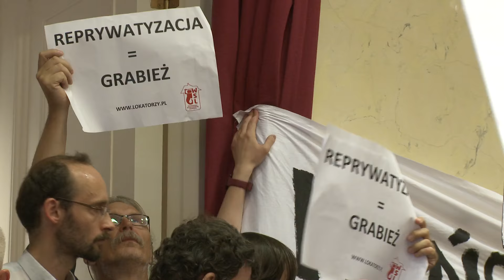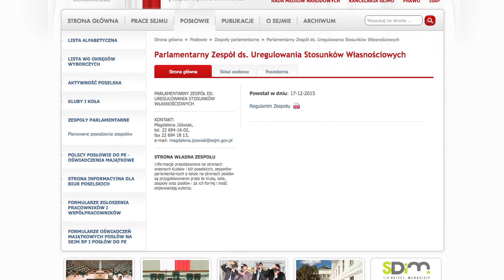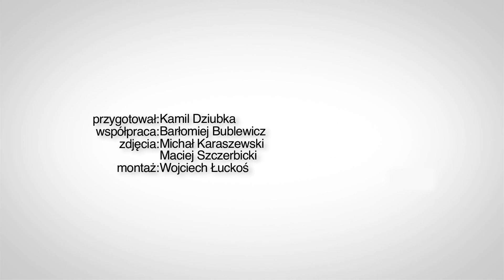Hanna Gronkiewicz-Waltz na celowniku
Takich emocji na posiedzeniu rady Warszawy chyba jeszcze nie było. Żywiołowe reakcje wzbudziło pojawienie się prezydent stolicy. Hanna Gronkiewicz-Waltz jest obarczana odpowiedzialnością za aferę reprywatyzacyjną przez opozycję i część mieszkańców. Presja na zmianę w ratuszu jest coraz większa.